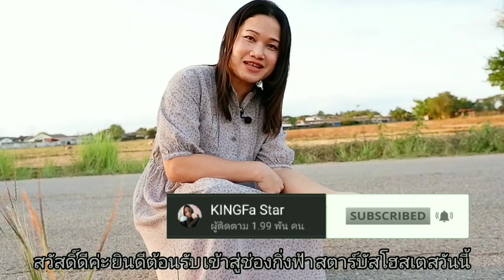vlog สาวรถทัวร์พาเดินเที่ยวเล่นบ้านทุ่งนายามเหงามากแม่"kingfa star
พาเดินเล่นทุ่งนา และพาทัวร์ชมวิวธรรมชาติทุ่งนา ลำปาง
ช่วงยามเย็น บรรยากาศอากาศดีมาก
ลำปาง เป็นช่วงที่เหงาๆ หยุดงานวิ่งรถทัวร์ยาว เลยหาอะไรคลายเหงา เเละเครียดมาไห้ท่านผู้ชมดูนิดหน่อยจ่ะ
ช่วงเวลานี้ต้องการผ่อนคลายเพราะไม่ได้ไปไหนเลย  สำหรับคนที่ไม่ได้กลับบ้าน
กิ่งฟ้าสตาร์เป็นกำลังใจไห้ทุกคนน่ะค่ะ
กิ่งฟ้าก้อคนไกลบ้านเหมือนกันที่อุบล
ขอไห้ช่วงเวลาที่แย่ผ่านพ้นไปด้วยดีน่ะค่ะสู้ๆ...คริปสำหรับคนไกลบ้านคิดถึงบ้าน💕

ภาษาคำบรรยายบางคำอาจไม่ถูกต้องน้องต้องขออภัยด้วยนะคะขอบคุณคะ

ขอ อ้อนทุกคนทุกท่านฝากกิ่งฟ้า ไหว้ในใจสักคนด้วยน่ะค่ะ อ้อนๆจากใจเลย
สามารถติชมผลงานได้น่ะค่ะ น้องจะได้แก้ไขจุดบกพร่อง
รักทุกคนน่ะค่ะ หรืออยากไห้กิ่งฟ้าทำคริป เกี่ยวยวกับอะไร สามารถแนะนำได้น่ะค่ะ
ส่วนมากคริปน้องจะเกี่ยวกับอาชีพการทำงานรถทัวร์
และใช้ชีวิตประจำวันค่ะ และเที่ยว รีวิว รักน่ะตัวเทอ
kingfa Star
เพจ:อันดาบัสโฮตเตส

คริปเตรียมตัวก่อนไปทำงานบนรถทัวร์